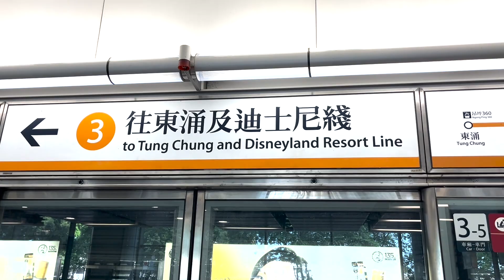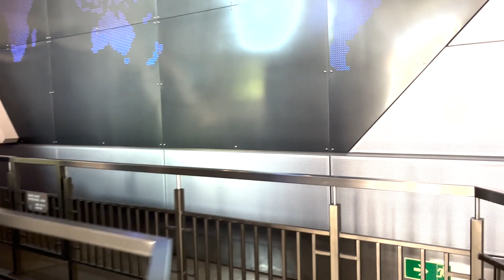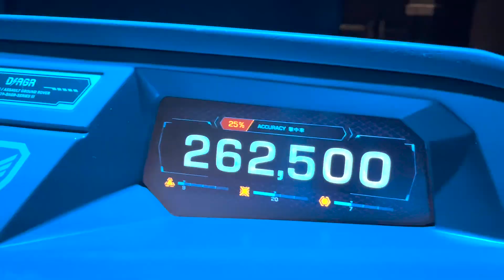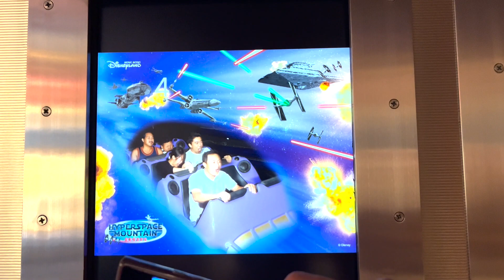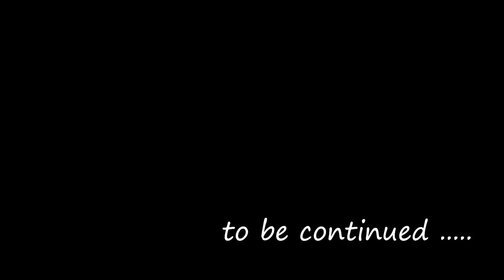डिज्नील्याण्ड हङकङ भ्रमण । Part 1